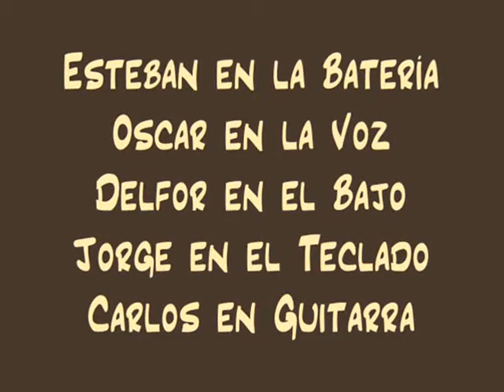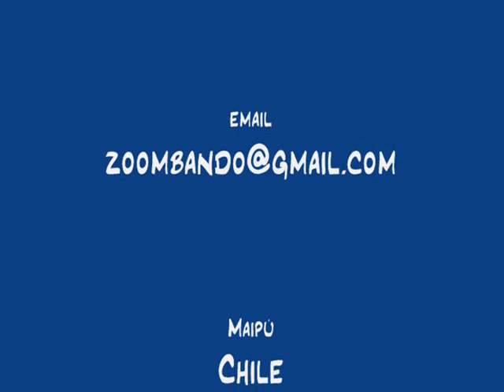Dèjá Vu "Te necesito" The Beatles (En ensayo)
Video Musical recordando al famoso cuarteto inglés The Beatles, con Carlos Jara, Oscar Díaz, Jorge Farfán, Delfor Flores y Esteban Palacios. Todos músicos de la histórica comuna de Maipú.